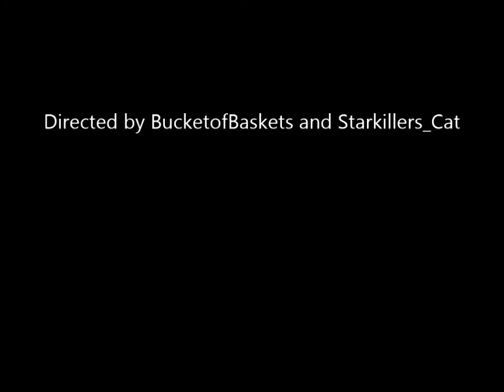The Legend of The Blue Phantom: Trailer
A trailer to a new Minecraft Movie. The Legend of The Blue Phantom